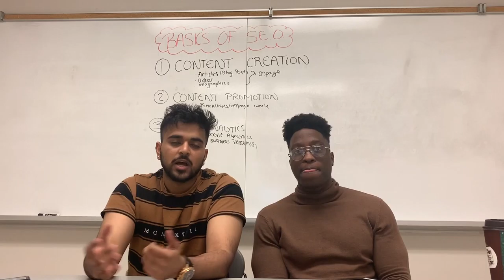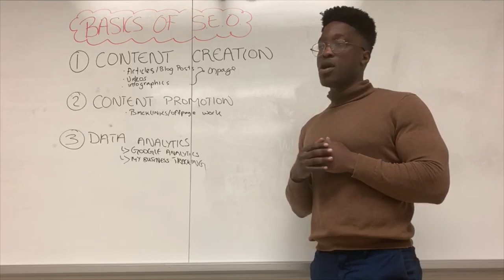Burnaby SEO and Digital Marketing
You finally found us, my name is Pran and I am the CEO and Co-Owner here at Gen-Z Marketing. Welcome to Gen-Z Marketing guys Baba here and I am the CMO and also the Co-Owner of Gen-Z Marketing.

Chances are you found us when you searched for “Burnaby SEO” or “SEO Burnaby”, yes we are using our own SEO strategy to rank across the nation.

Burnaby and Mississauga (out east) have very similar SEO climates. Even though they are miles apart they are identical in a couple ways. Burnaby’s close proximity to Vancouver brings it leads from the highly urbanized city, while the city itself is facing explosive population growth. Burnaby is a great place to invest in SEO. The price to rank will just keep going up as the city grows and more businesses enter the market.

Today, Baba will be explaining basic SEO and how you can use these strategies to start ranking NOW.

Thanks for joining us today, feel free to get in touch with us if you want to talk about digital marketing or SEO in general.